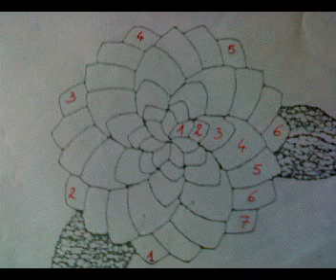Giampietro Rodella intervista TV: Camelia Vergine di Collebeato parte 1.